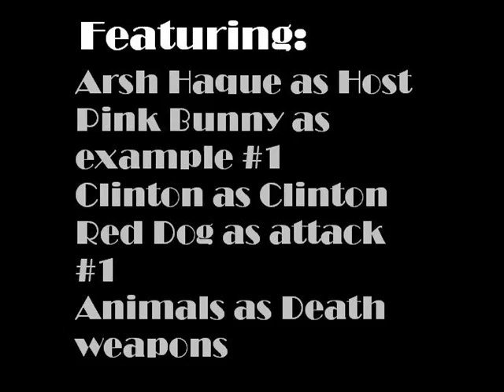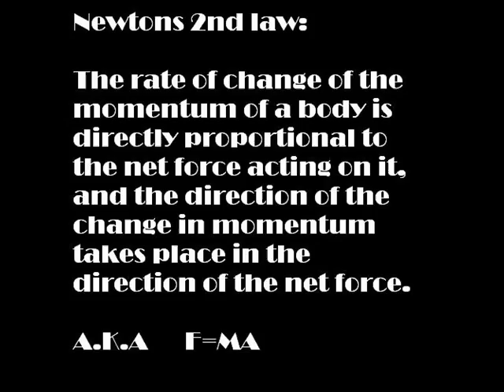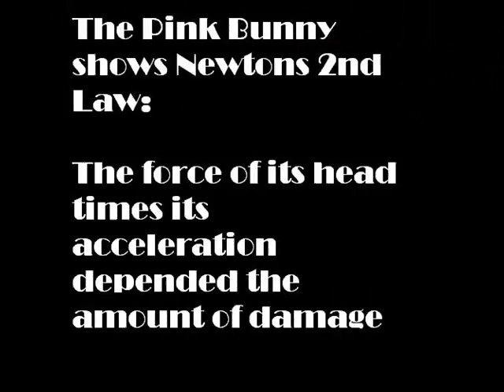Newtons 3 laws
Short vid i made 4 school